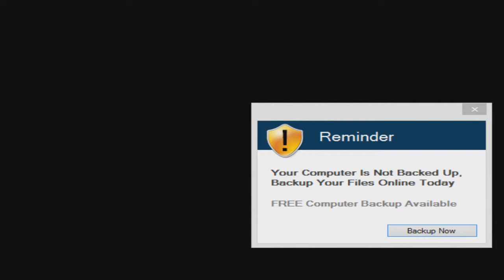Let's Play: Super Mario 64 Part 5 w/Dean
hey guys hope you enjoyed this episode with dean and comment if you want more with him!!